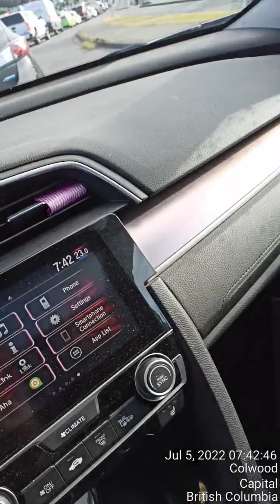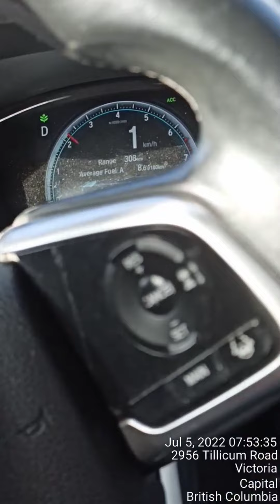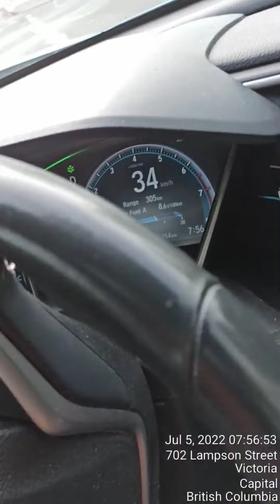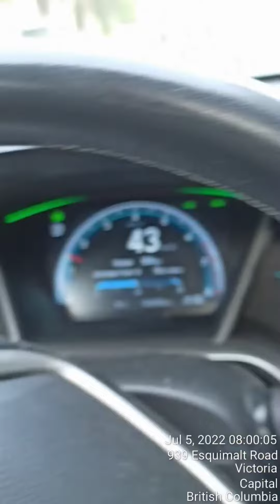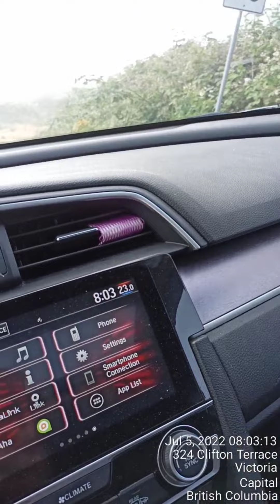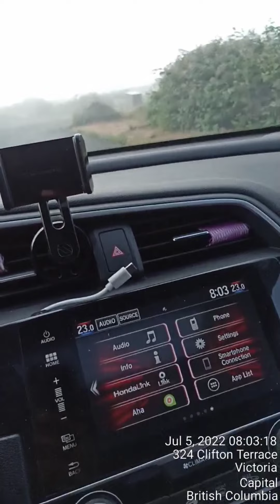July 5 They going hardcore on Red & Blue Vehicle Gangstalking Victoria BC